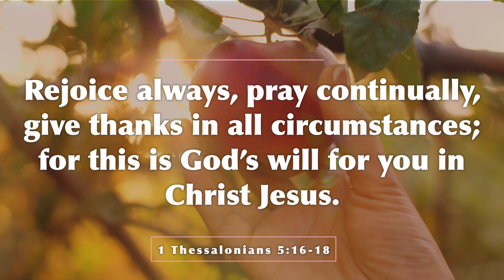Why Gratitude Matters - Contentment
Does your mind fixate on the frustrating aspects of your life? Does discontentment seem to define your days? How can we move past that? Donna is here today with some wisdom she's learned from the Bible about finding contentment even when life is hard.